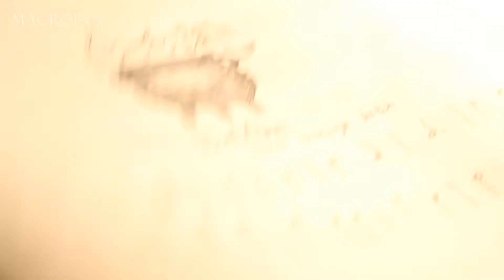Beltane (Leanne Daharja Veitch) arr. Keller Kangaroo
"Beltane" Song by Leanne Daharja Veitch (2004) from "Wheel of the Year. A Pagan Song Cycle"

The arrangement for violin and harpsichord was done by me.
I do not have a music score or chords to share for now. Maybe in the future.

Merry meet! )O(